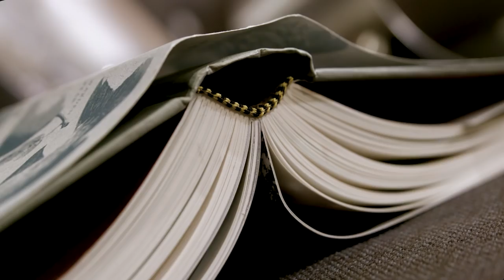RCKLSS - Every Time (Official Music Video)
Info on the RCKLSS Farewell Tour: shorturl.at/uBHOP

The official video for our single, 'Every Time', taken from our debut EP 'So Cynical' - out NOW!

Video by Eyes to Film.
Starring:
Patrick Woolgar
Rosie Morley

Party Guests:
Cavean Meradith
Emma Clayden
Beth Johnson
Matthew Thurgar
Morgan Penny
Polly Sage
Ria Doe
Justine Neuman
Luke Piziura
Corey Crawford
Saf Celoro
Amy May
Violett Spear

All parts written and performed by RCKLSS.
Produced, engineered, mixed & mastered by Federico Telesca at West Homesick Recording Studio, Sheffield, UK.

LYRICS
Have you noticed that I struggle to sleep when I'm next to you?
And have you been there
When nothing makes a sound except the clocks?
Hope the time won't stop.

And every time you close your eyes
Do you think about what life was like
When you had nothing to lose
Before time caught up with you?

Not in my life
And can you forget what this feels like?
You're not in my words but
You're behind the meaning
I know I said that I'd stay
But I guess I'm the one who's leaving

That not everything revolves around your world
You turned up wasted at my door
All of your words were nothing more than a cry for help
Cos along came someone else
And now I'm just a punchline at the bottom of your lies